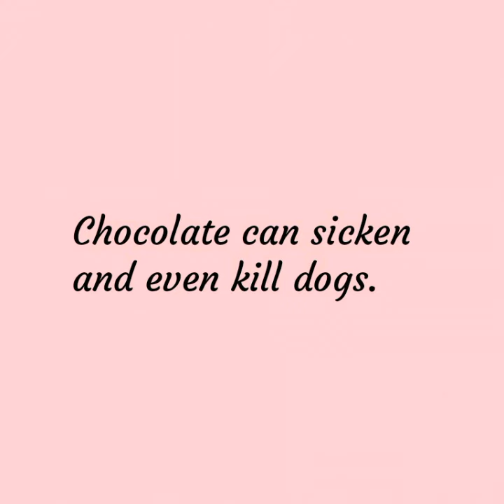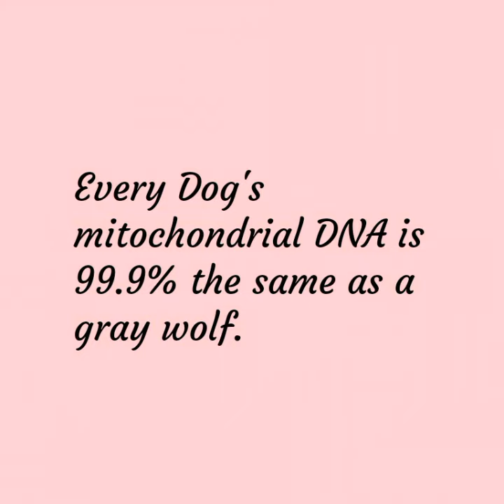Amazing facts about Dogs 🐕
Amazing facts about dogs, Facts related to Dogs, Facts about dogs, facts random, random facts Related to Dogs, Random interesting facts related to Dogs

Video Duration - 1:08
Photos made with Addtext
Video made with Video.Guru